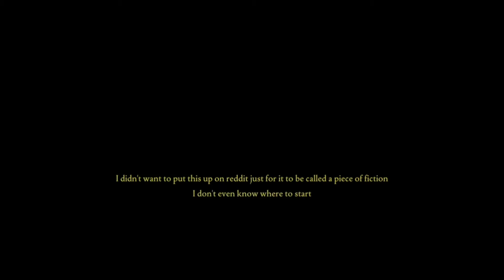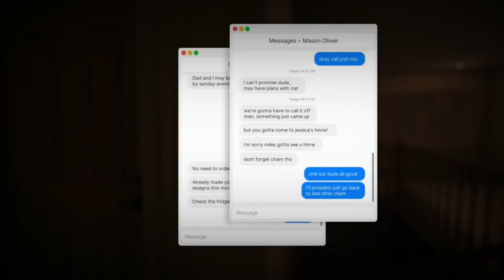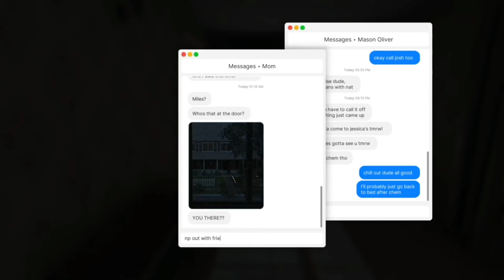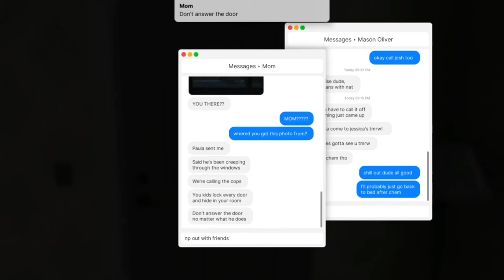К ТЕБЕ ГОСТИ